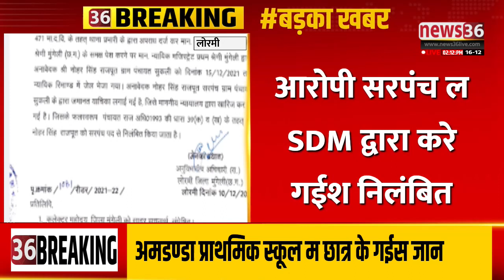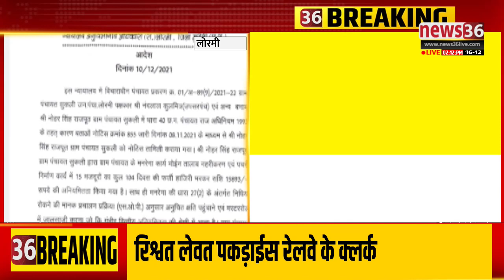लोरमी : फेर होईस news36 के खबर के असर, सुकली गांव म सरपंच करे रहिस फर्जीवाड़ा, SDM करीस निलंबित